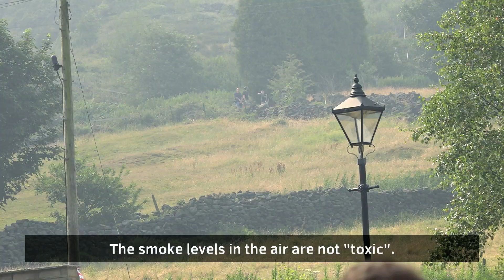Tameside Moorland Fires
Since Monday 25 June Greater Manchester Fire and Rescue Service have been tackling a large blaze on the moors around Tameside.
Greater Manchester Police have been assisting by reassuring the public and providing assistance where necessary.

Large areas of Greeter Manchester have been affected by smoke but this is not ‘toxic’ and residents have been allowed to return home.

Additional resources from the military have been drafted in to assist.

The dry conditions are expected to last for several further days people have been told to be prepared to act on any advice.